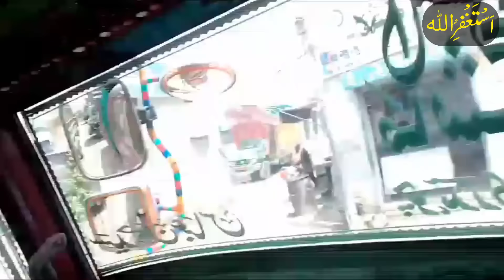Pakistan Transport New Update | Transport Business Benefits | Transport Business Losses